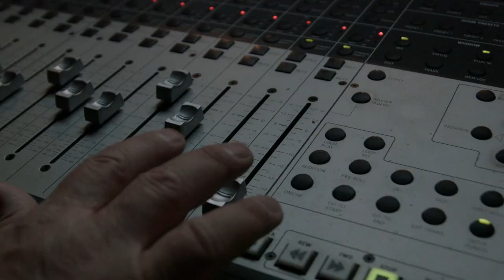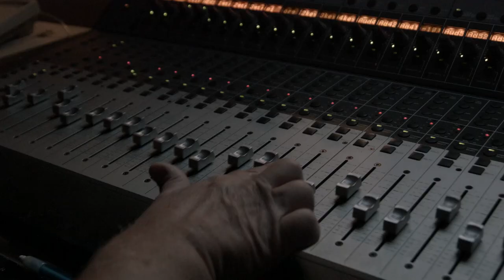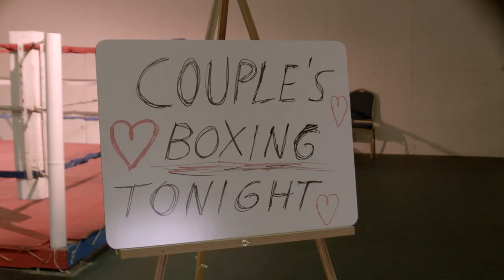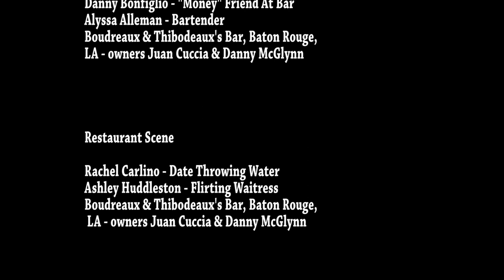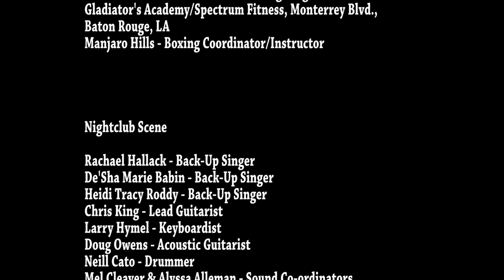Trouble Time and Money Official Music Video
"Trouble, Time and Money” c.,2015

E Eric Guirard… ..… ..Executive producer

E Eric Guirard… ..Song written and recorded

E Eric Guirard… . Video Co-writer and performed

Brian Hertzock… .…….Video Co-writer

Hertzock Entertainment..… .….Film Production Company

Brian Hertzock… ...… .…….Director /Producer

(Pete) Cetrick Jenkins……. ….Production assistant/Grip

Robert Stewart… ...…….Production Assistant/Camera

Joey Decker… ..… ..Music producer

Disk Productions….………..… ...….Recording Studio

Zonda Barnes… ...……..Make-Up Coordinator/Artist

Kim Gautreaux… ..… ...Still Photographer

Opening Scene

Mel Cleaver - Girl Walking By Bar
Ike "Spike" Hawkins - "Trouble" Friend At Bar
Ryan Starns - "Time" Friend At Bar
Danny Bonfiglio - "Money" Friend At Bar
Alyssa Alleman - Bartender
Boudreaux & Thibodeaux's Bar, Baton Rouge,
LA - owners Juan Cuccia & Danny McGlynn

Restaurant Scene

Rachel Carlino - Date Throwing Water
Ashley Huddleston - Flirting Waitress

Store Shopping Scene

Tessie Gordon - Shopping Date Gone Wild
Kristi - Store Clerk
Dani Hand - Shopper In Background
Ballin's Ltd. - Clothing Store, Baton Rouge, LA

Living Room Scene

Sarah Park - Date In Multiple Outfits
Home of Mike & Susan Barnett, Baton Rouge, LA

Boxing Scene

Michael "MIKKI" Hennessee - Boxing Date
Celeste Vranic - Girl Outside of Boxing Ring
Gladiator's Academy/Spectrum Fitness, Monterrey Blvd.,
Baton Rouge, LA
Manjaro Hills - Boxing Coordinator/Instructor

Nightclub Scene

Rachael Hallack - Back-Up Singer
De'Sha Marie Babin - Back-Up Singer
Heidi Tracy Roddy - Back-Up Singer
Chris King - Lead Guitarist
Larry Hymel - Keyboardist
Doug Owens - Acoustic Guitarist
Neill Cato - Drummer
Mel Cleaver & Alyssa Alleman - Sound Co-ordinators
Dani Hand - Bar Patron and Crowd Member

Music Studio Scene

Joey Decker - Producer/Soundboard Man

Opening Scene

Restaurant Scene

Store Shopping Scene

Living Room Scene

Boxing Scene

Nightclub Scene

Music Studio Scene